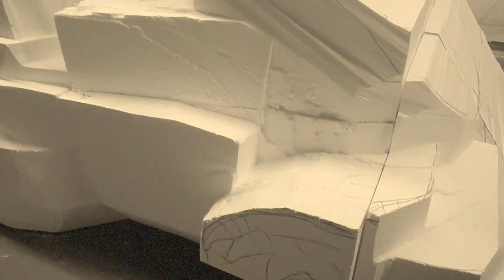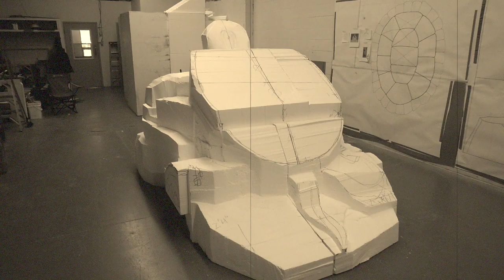Styrofoam Sculpture - IRSS Legacy (Turtle) Project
The full scale model in styrofoam is 100% done. Now on to the stone.